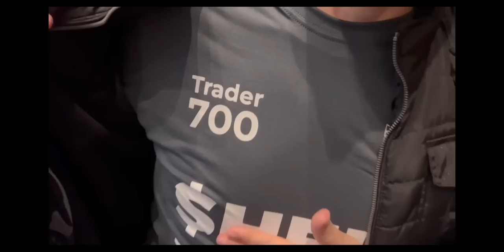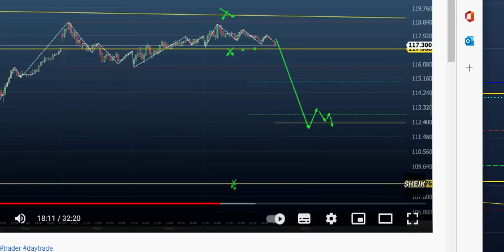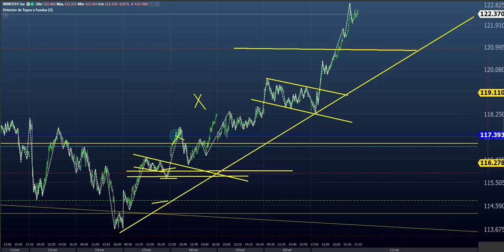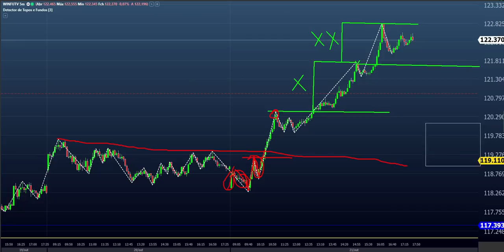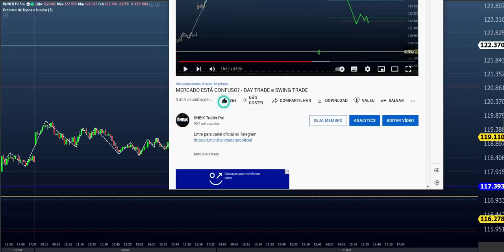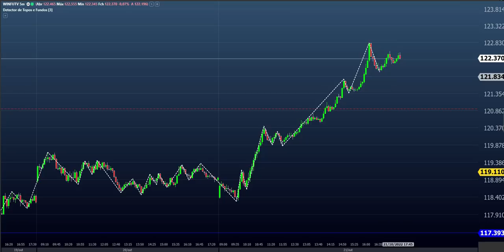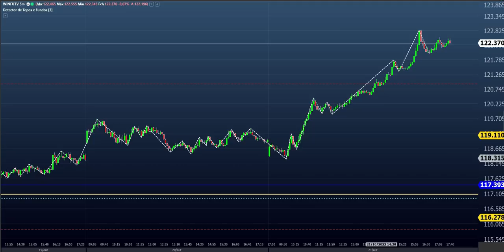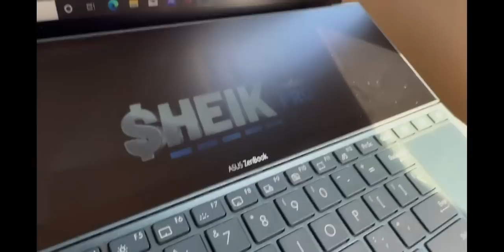DAY TRADE ANÁLISE PRÉ MOVIMENTO E GANHOS PONTUAIS ( CONTEXTO ) PRICE ACTION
Inscrições abertas para o Sheik Day 3.0

✅ 3 dias de imersão on-line acompanhando o mercado junto comigo , dentro da minha sala vip.

💰 Você vai ter acesso ao plano prático de como transferir o dinheiro do mercado financeiro para sua conta.

Chegou a hora de acelerar seus resultados no Day Trade. 🚀